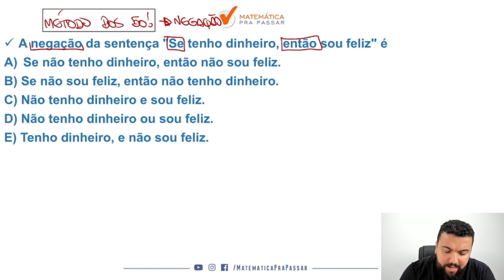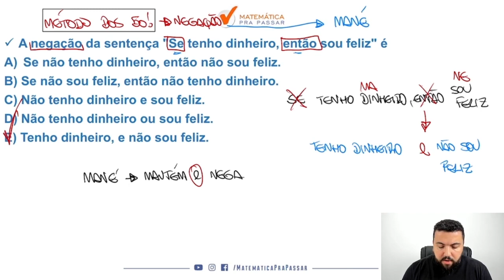Raciocínio Lógico Matemática para PM AM |Dica 13| Negação do "Se Então" ficou fácil